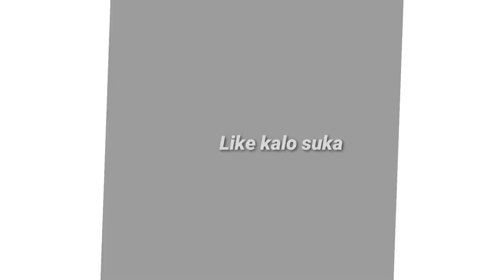CARA SETTING LED WATCH MINI